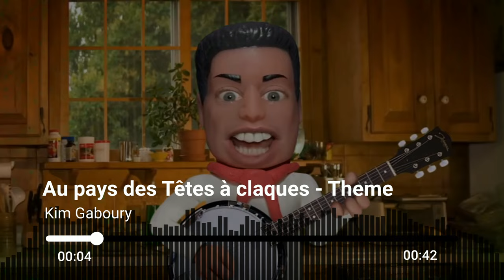Têtes à Claques - Chanson Thème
Musique par Kim Gaboury